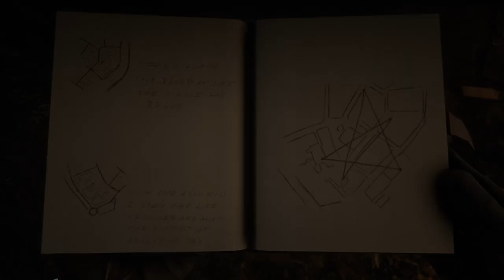RDR2 | Nosferatu Easter Egg